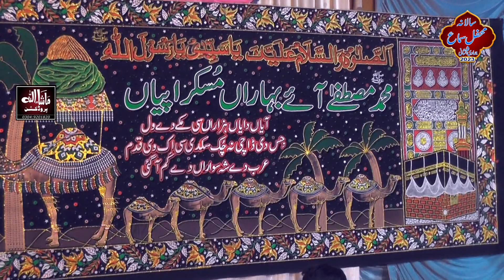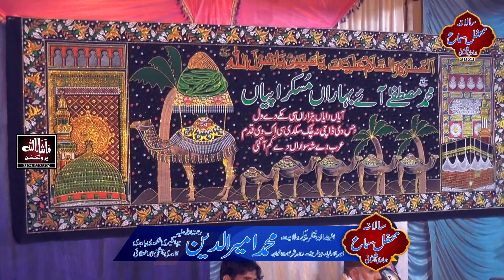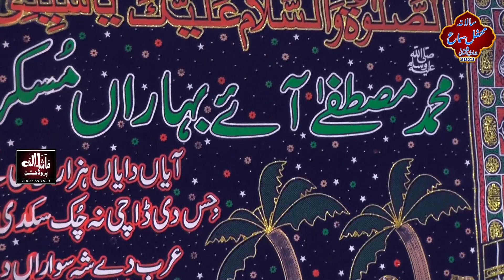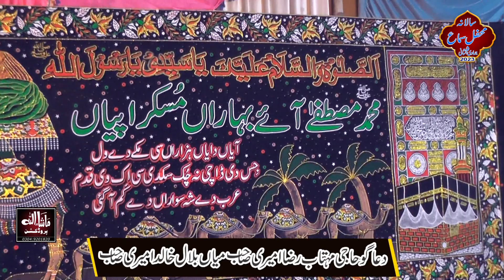qwali mustfa ya mustfa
Movie, Mehfil Natt, Mehfil e Sama, Shadi Event, Meatings, Over All, ETC.
# Studio Recording, Audio + Videos ETC.
M.Shafiq qadri
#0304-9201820